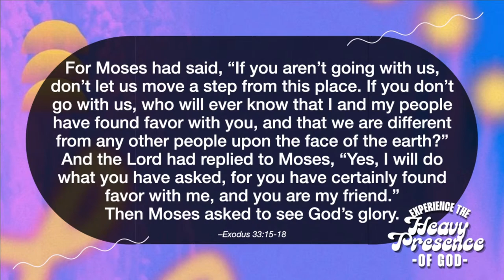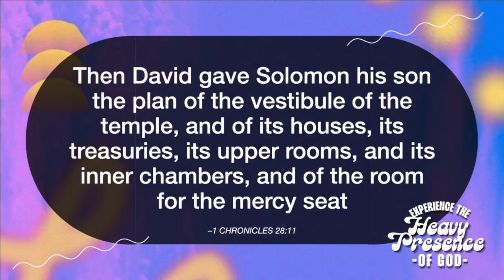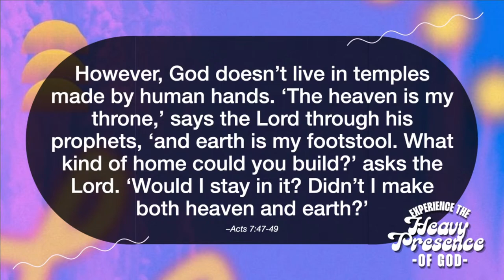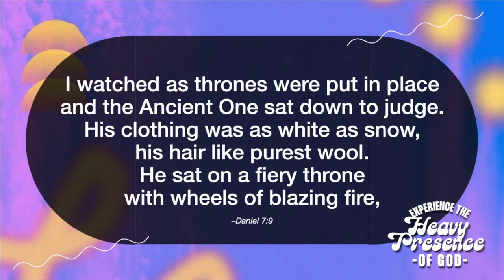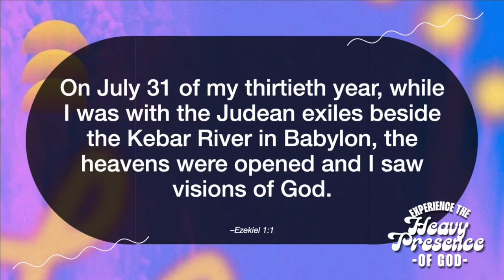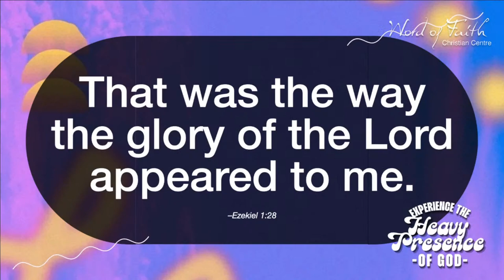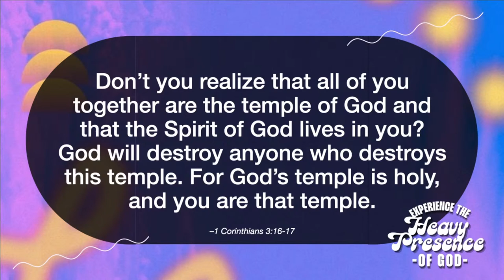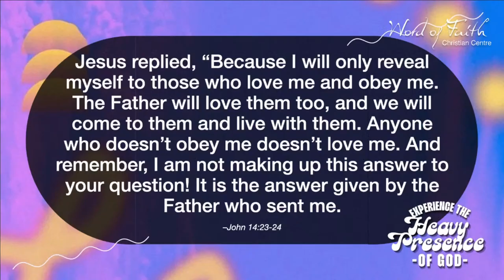Experience The Heavy Presence Of God | Richard Crompton | Word of Faith Christian Centre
How do you get to the place where you feel the weight of God's presence in a room or in your life? Find out this Sunday, with Pastor Richard Crompton.

Help us share this word:

- Pray over the service, for salvations and for people's hearts to be open to receive the word
- Share the link on your WhatsApp status
- Let us know where you are watching from in the comments or share what this message meant to you.

Sow a seed into this ministry. Banking Details:

Name: Word of Faith Christian Centre
Bank: First National Bank, Newton Park
Reference: Tithe / Offering